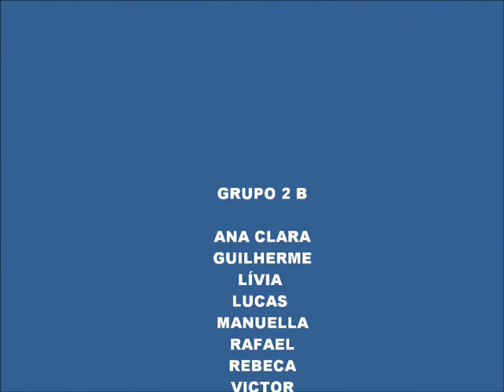Vídeo do 1º Bimestre G2B 2014